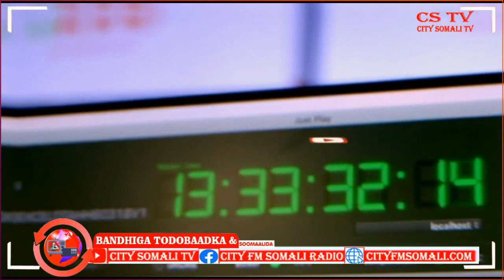Barnaamijka Bandhiga Todobaadka iyo Warbaahinta City todobaadkan Waxaan kusoo qaadan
Barnaamijka Bandhiga Todobaadka iyo Warbaahinta City todobaadkan Waxaan kusoo qaadan doonaa, Xaaladihii ugu dambeeyay ee Dalka, Abaaraha, Shirtkii Kala Xadeynta Sohdimaha Hirshabelle iyo Galmudug iyo Kuwo kale oo dhowr ah.